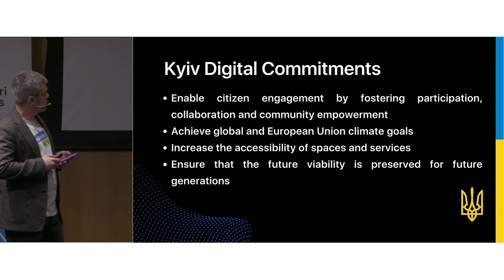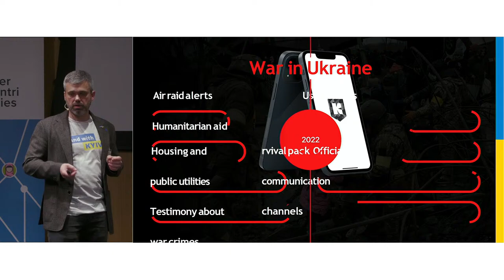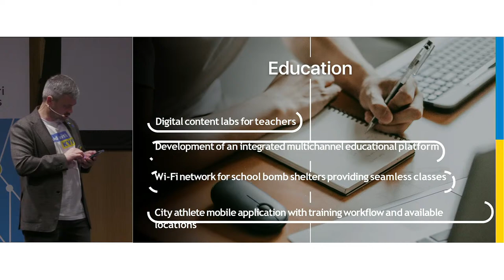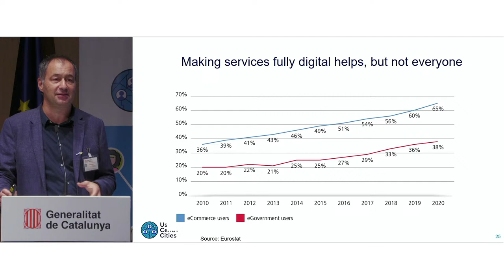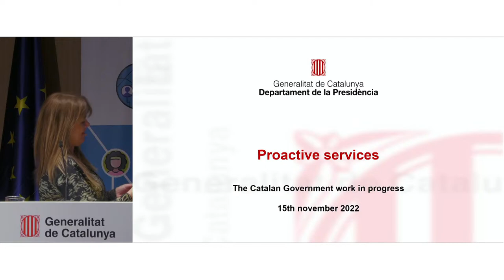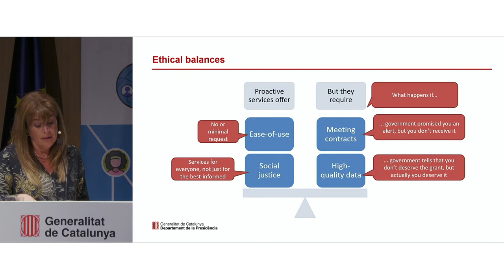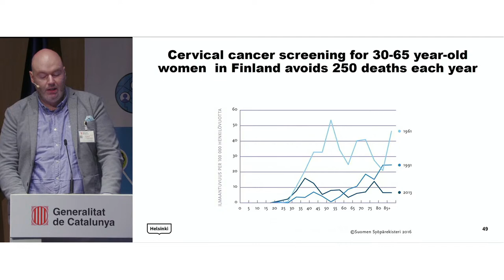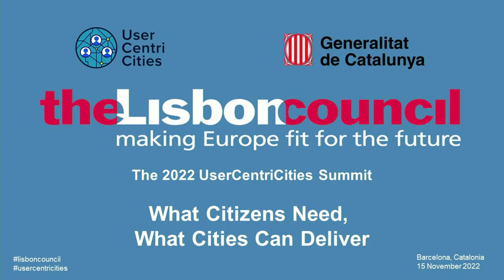The 2022 UserCentriCities Summit: What Citizens Need,What Cities Can Deliver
Kyiv’s example of resilience and courage has been under the public eye for the whole year. The government has relentlessly kept operating and delivering services to its citizens in an unprecedented situation, helping them and saving their lives. Adaptation, efficiency and trust are the key words that allowed the city to become the modern symbol of resistance.

Convening in Barcelona in the margins of the Smart City Expo World Congress, the world’s leading gathering for cities, The 2022 UserCentriCities Summit featured city chief information officers, digital government experts and policymakers to share experiences, analyse evidence and brainstorm together at the cutting edge of digital government and the crucial role of cities and regions. Keynoted by Petro Olenych, deputy mayor and chief digital transformation officer in Kyiv and joined by a panel of remarkable experts Núria Espuny I Salvadó, director-general, digital administration and organisation in the Catalonia Region; Tomas Lehtinen, head of data in Helsinki; and Oleg Polovynko, chief information officer of Kyiv discussed how governments are increasingly relying on digital technologies to provide proactive assistance to residents, particularly those who are most in need, as well as to make services more accessible and responsive.

The discussion was informed by a new eight-steps roadmap on how to enable a more proactive public-service provision. Help Where It’s Most Needed: How Leading Administrations are Using ‘Proactive Public-Service Delivery’ to Aid Citizens draws on a wide-ranging literature review, a series of high-level workshops and case studies of advanced public-service delivery in Helsinki, Catalonia and Portugal.